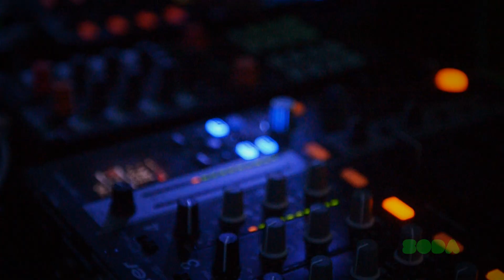JB GRUPA - II REJS PARTY - 31.08.2014r. Dj NeeVald, Dj Pequeno, Dj Malvee, Dj SaintMartin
Impreza na statku zamykająca cykl pt. "Stacja Plaża", organizowana przez Agencję Public Relations JB GRUPA - Jarosław Brzeg Klub STREFA Sport & Fitness oraz Roma Night Club. REJS nr. II, zagrali: Dj NeeVald, Dj Pequeno, Dj Malvee oraz Dj SaintMartin !!! Start - Ośrodek "Wityng" w Mikorzynie koło Konina. Realizacja filmu: SODA Studio | więcej filmów SODA